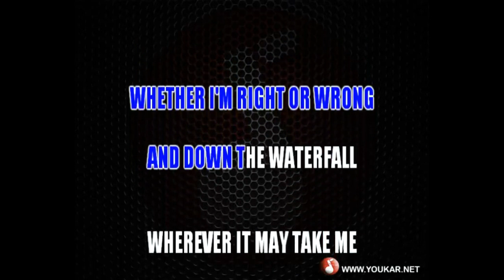KARAOKE Robbie Williams Angels Live at Knebworth